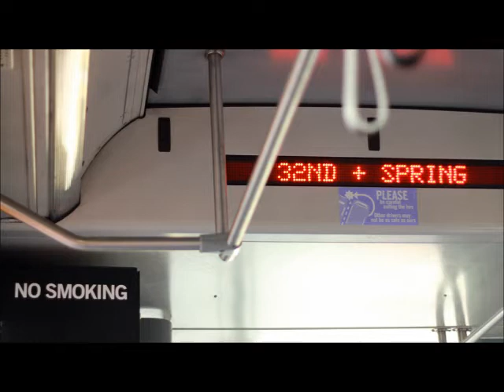Primavera Vills - Beautiful Spring (Prod. StewRat)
From The Scholars sophomore mixtape "Extra Credit: Prequel To Keep Ya Grades Up" released July 15th, 2009